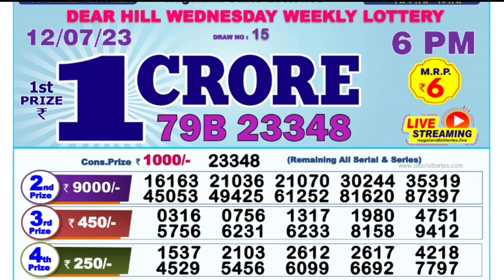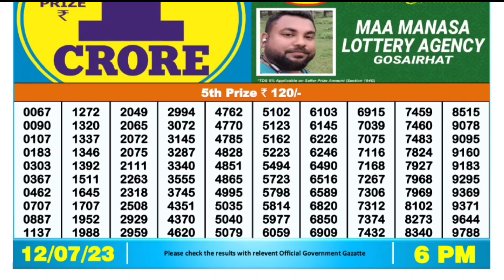🔴 Day 06:00 P.M. Dear Nagaland State Lottery Sambad Result Today l Date-12/07/2023 l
🔴 Dear Day 06:00 P.M. Nagaland State Lottery Result Today l Date-12/07/2023 l